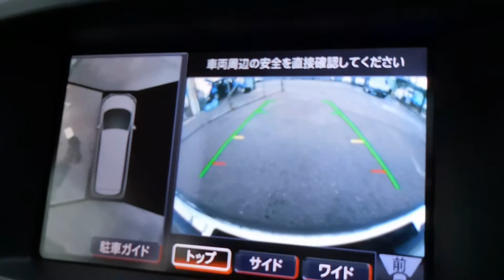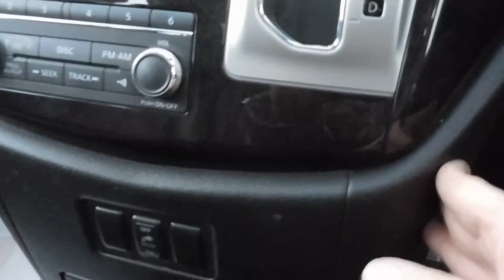E52 Elgrand 350 Highwaystar @ Edward Lee's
Call Edward Lee's 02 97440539
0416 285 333  (Phil - after hours)
Edward Lee's has been at the same location since 1971.
We deliver Australia wide.